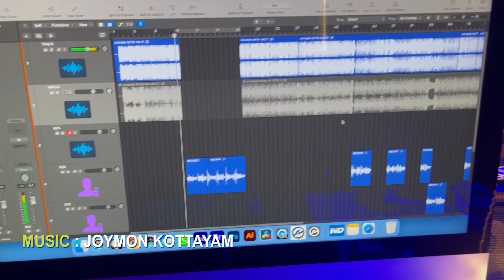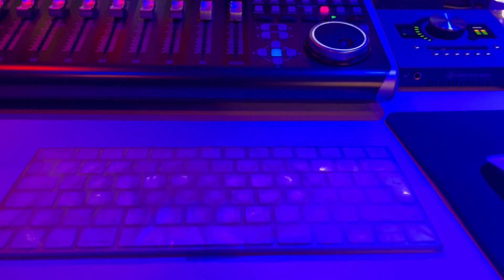അനുതാപ ഹൃദയത്തോടെ/ Anuthapahridhayathode/ Christian song